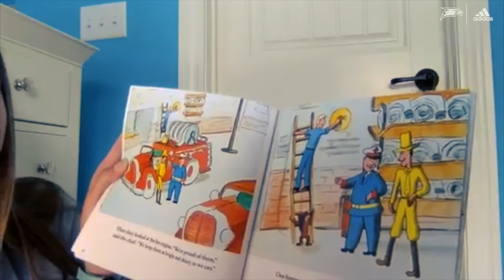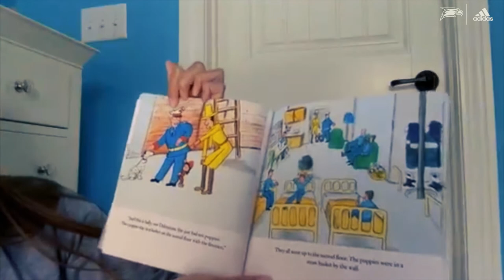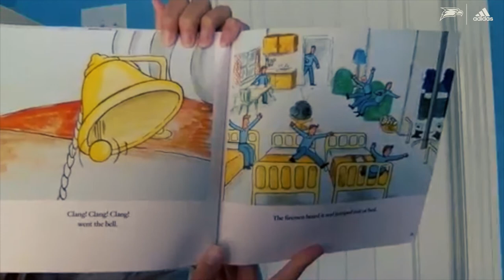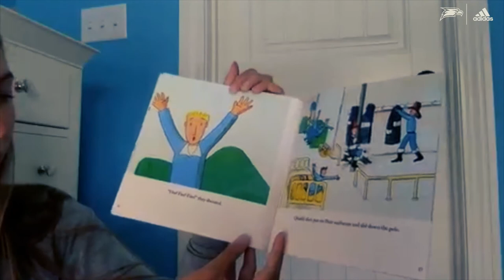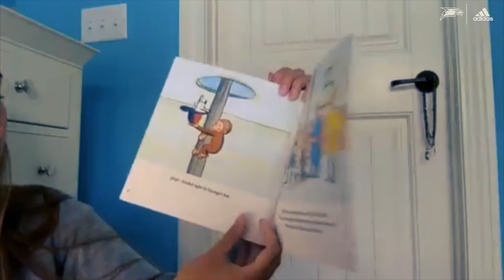Lauren Hager reads "Curious George at the Fire Station"